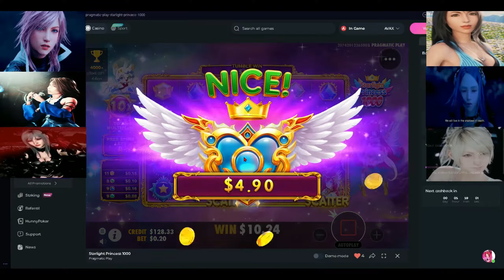testing starlight princess 1000 bonus and won $31.52 LOL